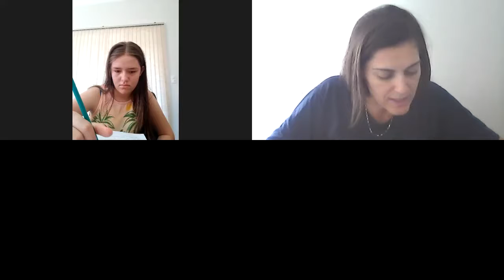9º ANO B LÍNGUA ESPANHOLA / ACENTUACIÓN III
9º ANO B   LÍNGUA ESPANHOLA /  ACENTUACIÓN III